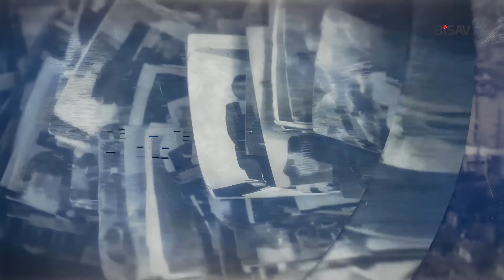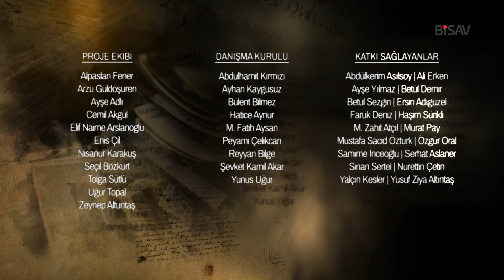Nişan Çalgıcıyan ile Sözlü Tarih Görüşmesi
Kilise Baş Mugannisi Hamparsum Notası Uzmanı Nişan Çalgıcıyan ile Sözlü Tarih Görüşmesi
Bu görüşme, İstanbul Kalkınma Ajansı'nın desteğiyle, Bilim ve Sanat Vakfı tarafından, "Sözlü Tarih Araştırmaları Veritabanı ve İstanbul'un Mekansal ve Kültürel Çeşitliliğine Yönelik Uygulama Örnekleri Projesi" başlığı altında gerçekleştirilmiştir. Bu proje kapsamında yapılan görüşmelerin sayısı 33'tür.